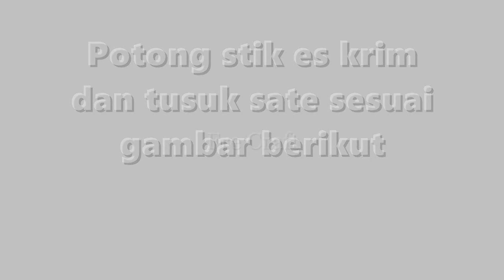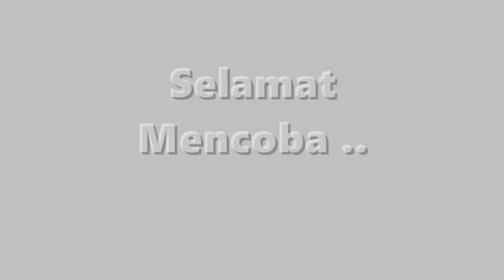Tutorial Membuat Rak Mini dari Stik Es Krim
Cara mudah bagaimana membuat rak mini dari stik es krim